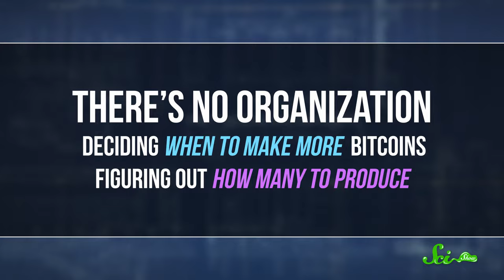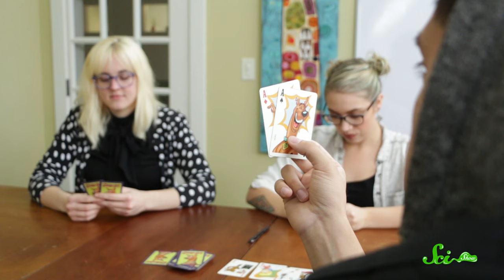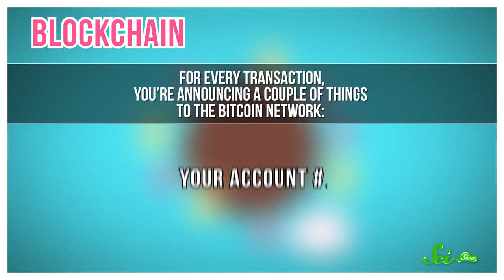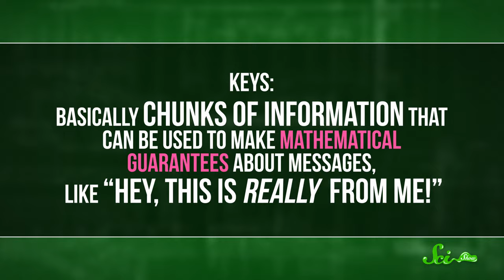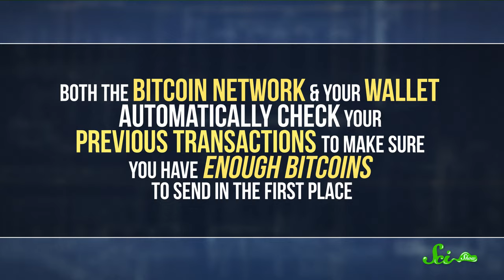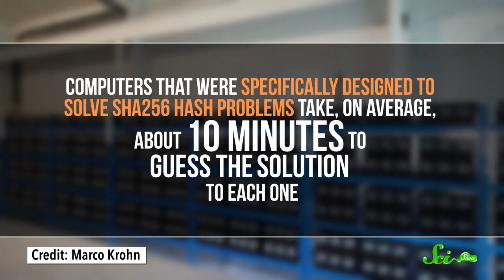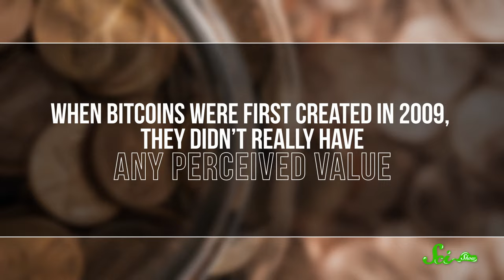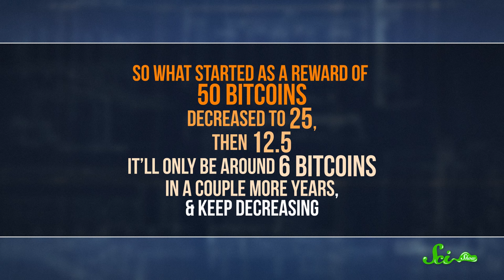How Cryptocurrencies Actually Work: Bitcoin Explained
Confused about the world of cryptocurrency? You're not alone. What exactly is Bitcoin, and how does it actually work? Join Michael Aranda as he explains the benefits and dangers of crypto in a new episode of SciShow!

Special Thanks: Dalton Hubble